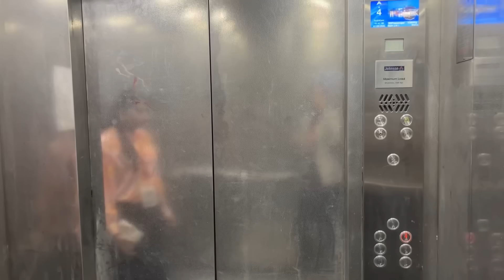Training అయిపోయింది అనుకుంటే 🙄మల్లి ఇంకొక training🤔|| Pranavi Anakali || Cabin Crew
Here it's my new vlog
Your support motivates me to do more videos like this.

Track: Zack Merci - Kadak (feat. Nieko & Blxk Trey)
INCS Release]

Track: "Avi Snow, Sync, Marky Style - Alright INCS
Release]"